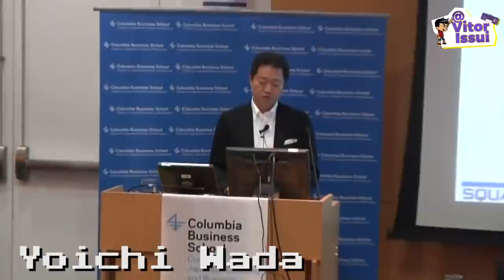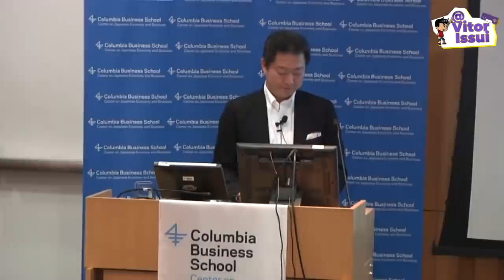Como a SQUARE ENIX Renasceu das Cinzas ? ( Parte 2/2 )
♦Roteiro do Video:
Wilker Medeiros